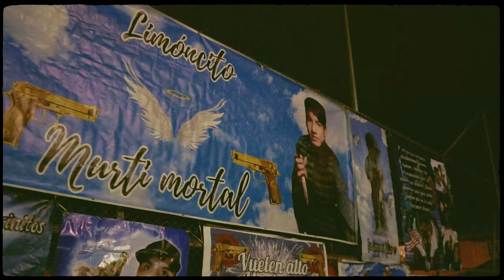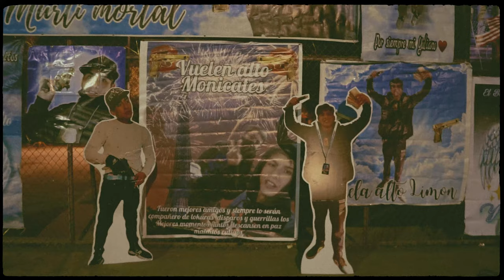Yohancito ft El Joan - Limon Y Nico Forever ( Video Oficial )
⚡ɴᴇᴛᴡᴏʀᴋꜱ ᴘᴇᴅʀᴏᴄᴀᴍᴘᴏꜱᴢᴇᴜꜱ - єyєy  ɴᴇᴛᴡᴏʀᴋꜱ⚡
Todas las copias ajenas a este vídeo serán borradas , Evita problemas.